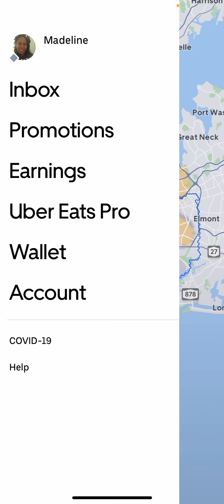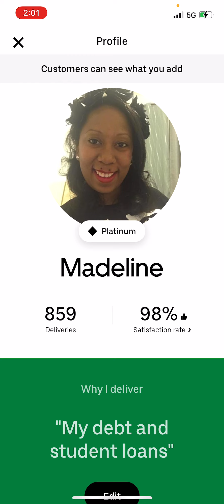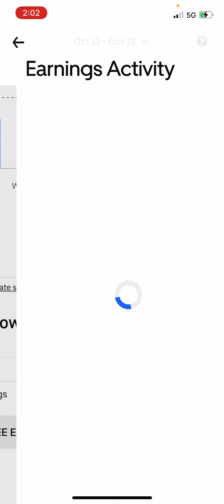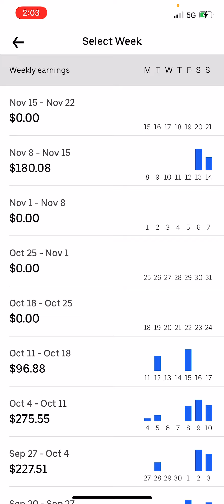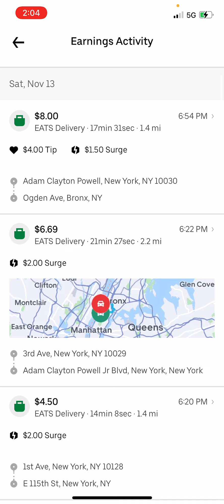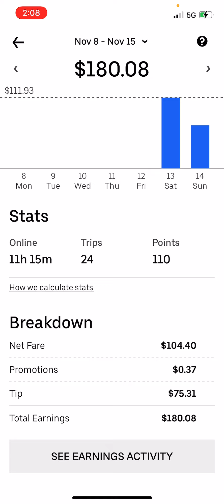Uber eats: tips and experience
$maddievlogsdoes

BIGO live

Earn Bonus in BIGO LIVE! New users filling in my invitation code 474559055 will get more surprises!